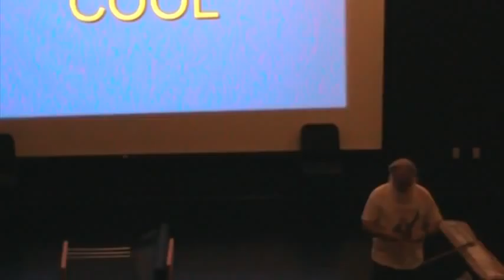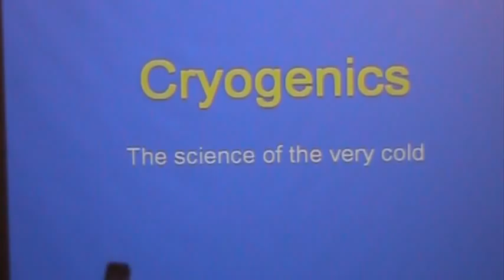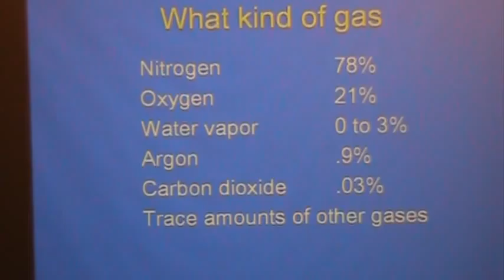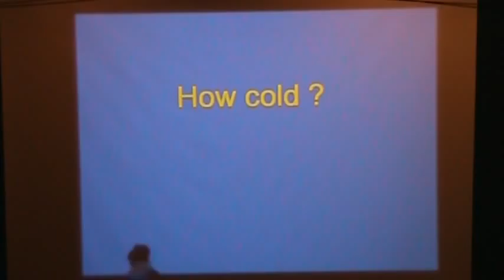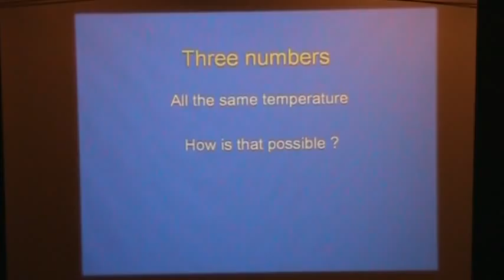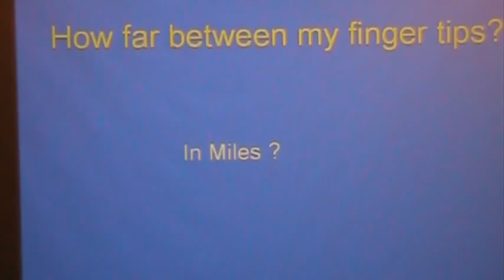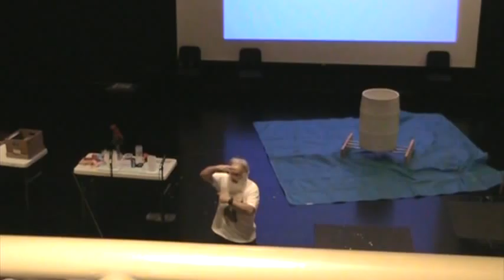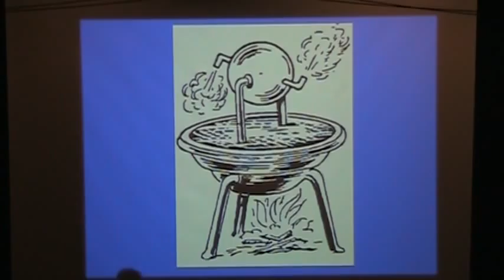VTS 01 1